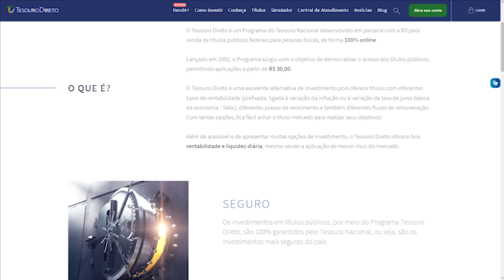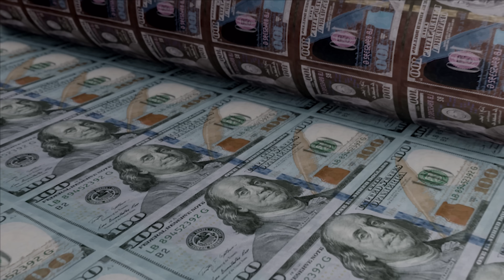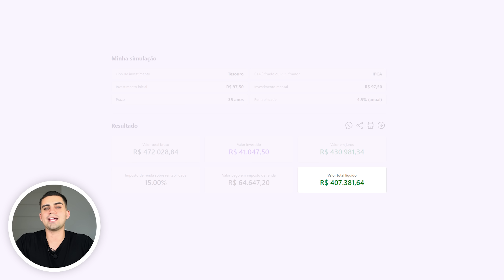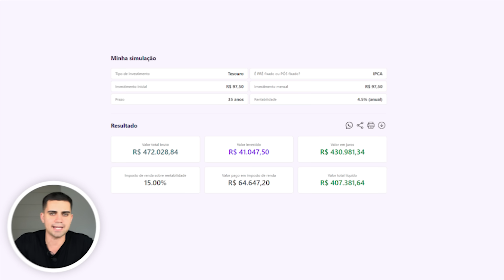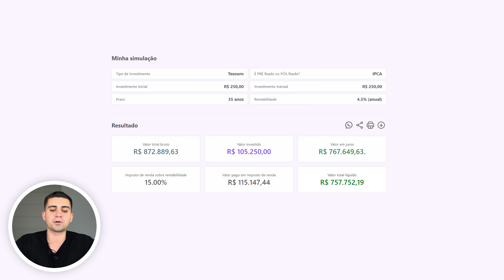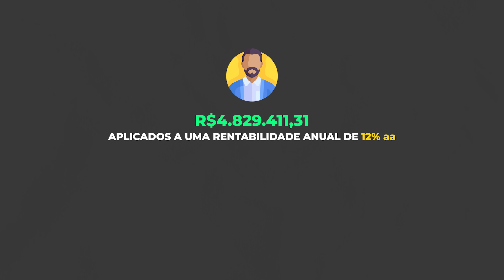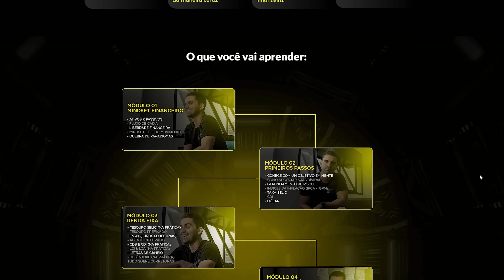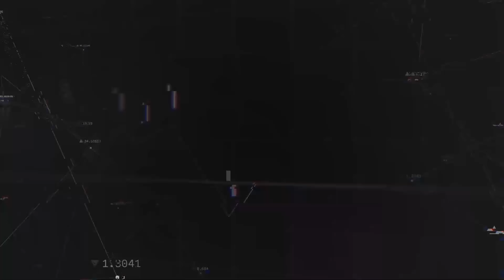COMO JUNTAR R$757.000,00 INVESTIDOS COM APENAS R$250,00 POR MÊS? (SEM CORRER RISCOS)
💬APRENDA A INVESTIR COMIGO DO ZERO

Fala galera, tudo bem com vocês? Nesse vídeo mostro como é possível juntar mais de R$700.000,00 investindo apenas R$250,00 por mês no tesouro IPCA + 2045 que é considerado um dos títulos mais seguros do Brasil. No vídeo também faço uma simulação entre investir R$97,60 no INSS e depender da aposentaria do governo comparando com investir o mesmo valor na renda fixa por 35 anos. Tudo isso e muito mais no vídeo ''COMO JUNTAR R$757.000,00 INVESTIDOS COM APENAS R$250,00 POR MÊS? (SEM CORRER RISCOS)''.

00:00 Porque você não vai se aposentar pelo INSS
01:20 Tesouro direto
02:00 Juros compostos
03:00 INSS x Tesouro direto
06:50 Como começar a investir do zero

✅Planilha Exclusiva Renda fixa  CANAL FUI LÁ E FIZ

✅Planilha Exclusiva Fundos imobiliários  CANAL FUI LÁ E FIZ

🥇ABRA SUA CONTA NO SOFISA DIRETO invista R$ 1.000 em qualquer aplicação da renda fixa com vencimento superior a 60 dias e ganhe R$ 50,00 de bônus

🥇ABRA SUA CONTA NO DAYCOVAL invista R$ 10.000,00 em qualquer ativo da renda fixa por pelo menos 90 dias E GANHE R$ 100,00  -
OU DIGITE O CÓDIGO: 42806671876

▶️ (use o cupom FUILAEFIZ ao abrir a sua conta, faça uma remessa de no mínimo 100 dólares para a sua CONTA INVESTIMENTO (não é válido para conta bancária) em até 15 dias contados da abertura da conta e ganhe até 20 dólares de bônus! *PROMOÇÃO VÁLIDA POR TEMPO LIMITADO!